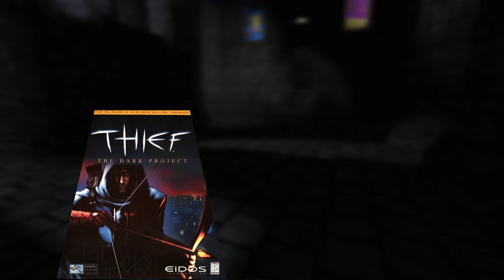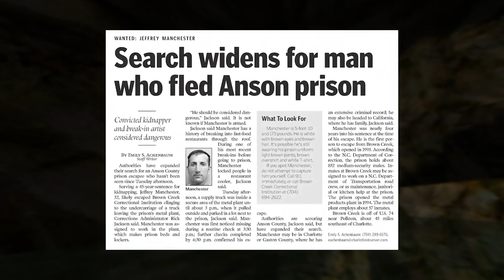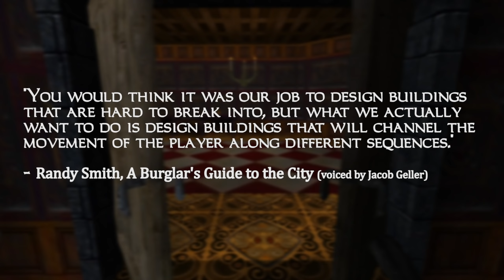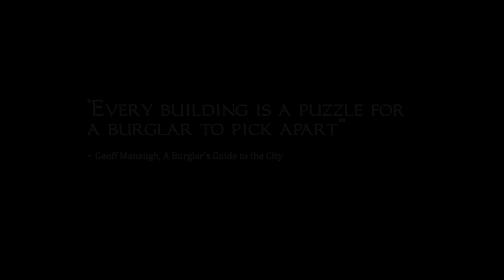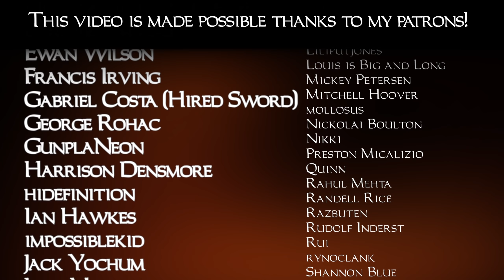Thief: Looking Through the Eyes of a Burglar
Join me as I discuss the ingenuity of stealth in Thief and how it allows you to look through the eyes of a burglar.

ALSO READ A Burglar's Guide to the City by Geoff Manuagh, it's one of the best books I've read ina  long time.

Big thanks to @JacobGeller for providing his voice!!

Thanks to @heavyeyed for script help and @hotcyder for the crazy cool thumbnail!